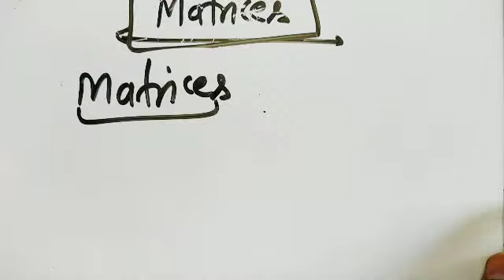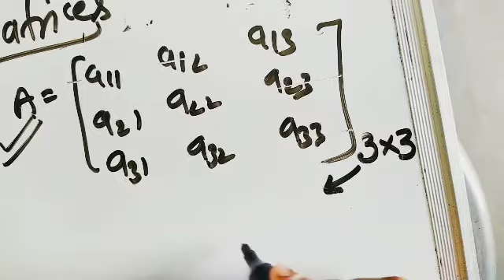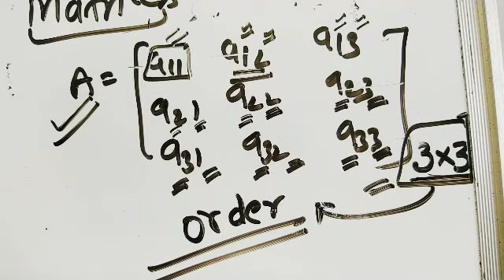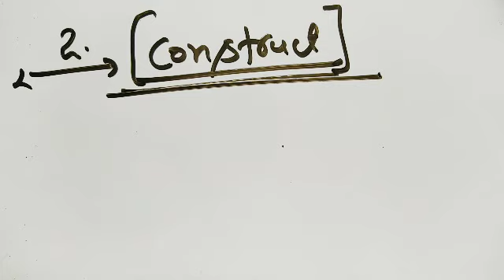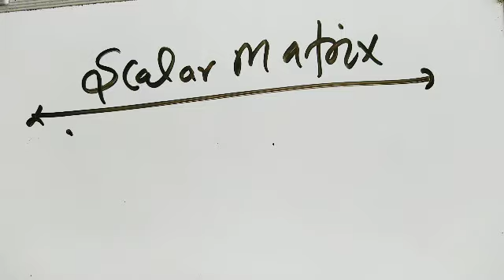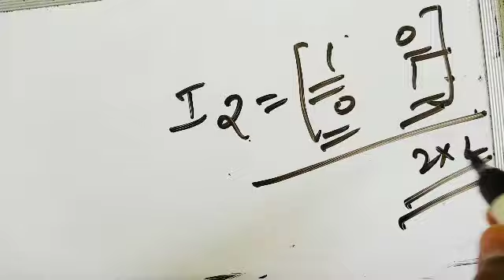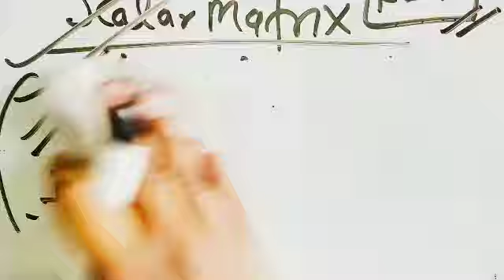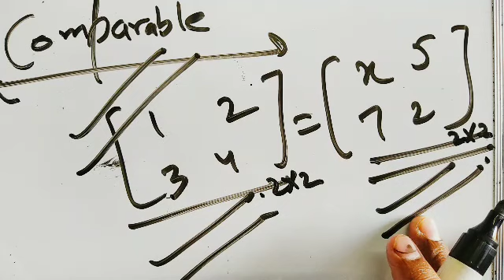Matrices Ep -1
Matrices and their type